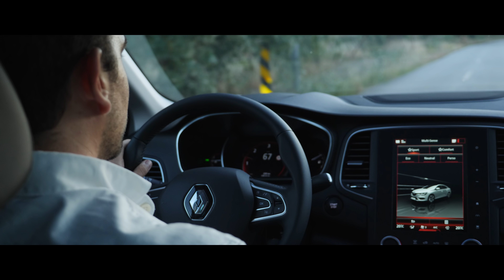Renault Mégane Grand Coupé 1.6 dCi (130cv). O melhor da gama?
No total foram mais de 1000 km ao volante do Renault Mégane Grand Coupé 1.6 dCi. Preço, lista de equipamento, motores disponíveis neste